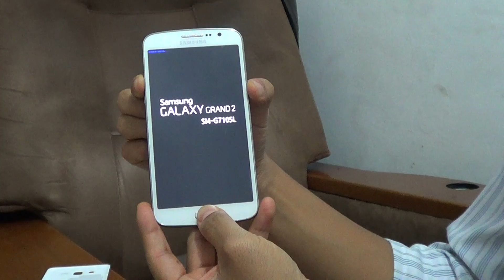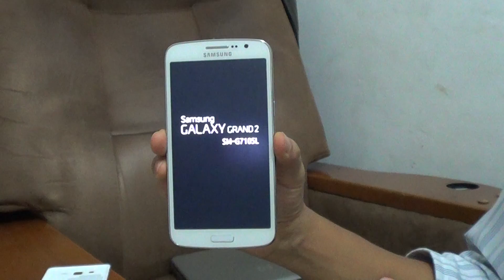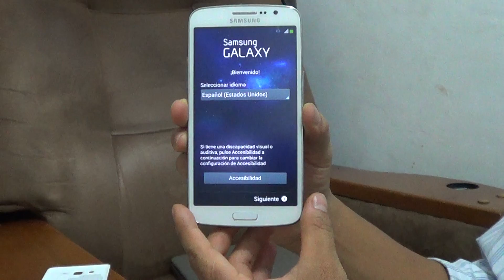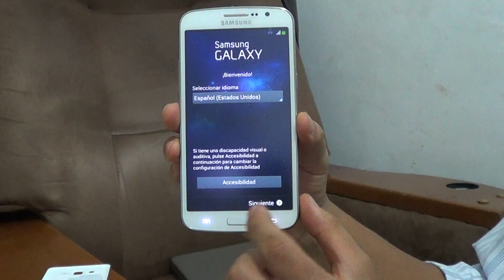SAMSUNG GRAND 2 G7105L HARD RESET (Restaurar / Resetear)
Detailed explanation of how to do the hard reset of a Samsung Grand 2 SM - G7105L ( English Subtitle Available - Activate )
/ Explicación detallada de como hacer el hard reset de un Samsung Grand 2 SM - G7105L.